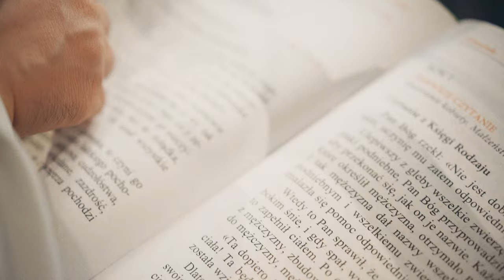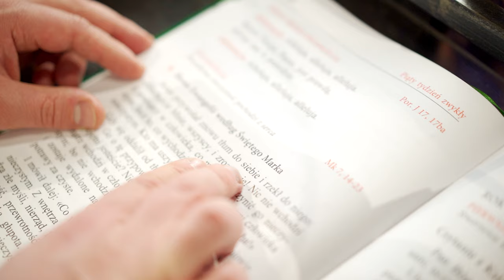Nadzwyczajność Ewangelii - Pismo święte a Ewangelia [ME#18]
Nadzwyczajność Ewangelii - Pismo święte a Ewangelia. Czy Ewangelia jest najważniejszą częścią Pisma świętego? Jeśli tak, to dlaczego? Zobacz w tym filmie i dowiedz się o różnych arcy ciekawych zwyczajach odczytywania Ewangelii!